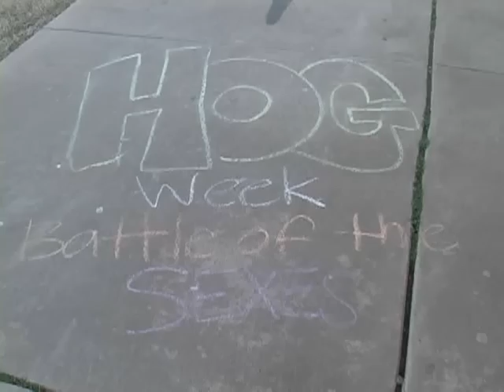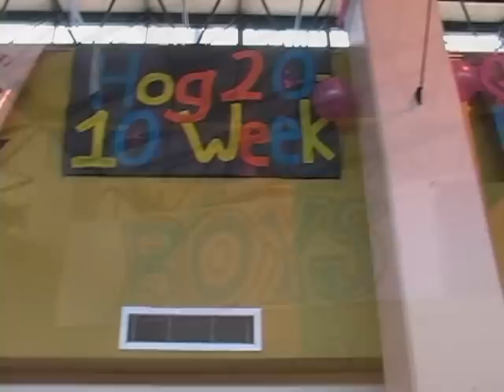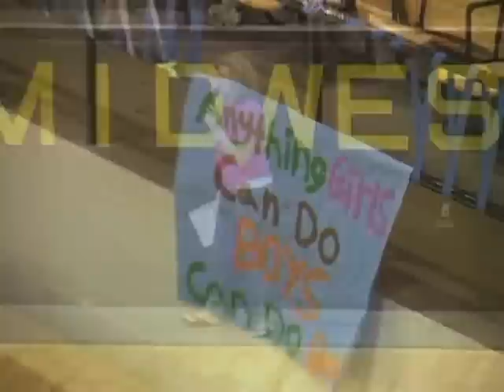April 9, 2010- Hog Week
Hog Week highlights